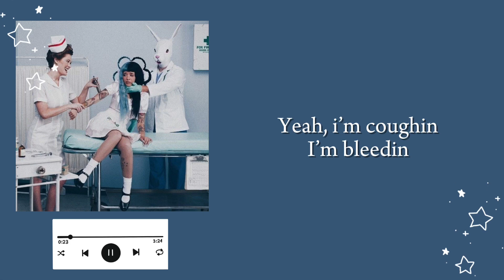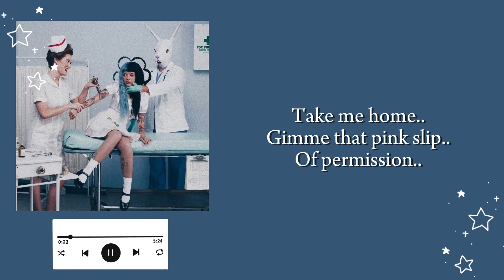Nurse’s office - Melanie Martinez (speed up)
Decided to add lyrics
Idk why